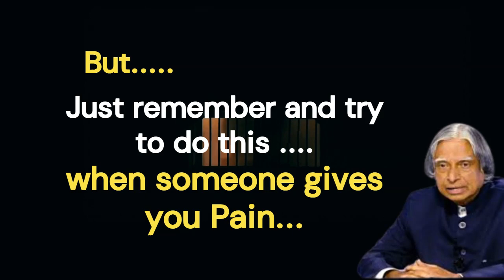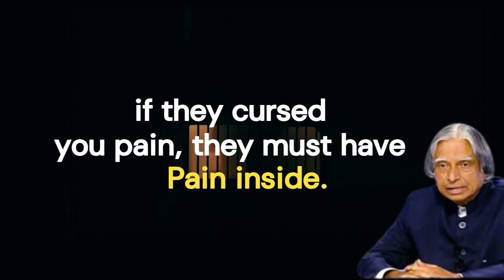When Someone Gives You Do This Pain || Dr APJ Abdul Kalam | Quotes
🔮 Dive into a world of profound wisdom and motivation with our carefully curated collection of inspirational quotes. Every day, we bring you thought-provoking, life-affirming, and empowering quotes that will uplift your spirit, brighten your day, and encourage personal growth.

💡 Whether you're seeking guidance, looking for a spark of creativity, or simply craving a daily dose of positivity, our channel is here to inspire you. Let these quotes be your guiding light on the path to success, happiness, and self-discovery.